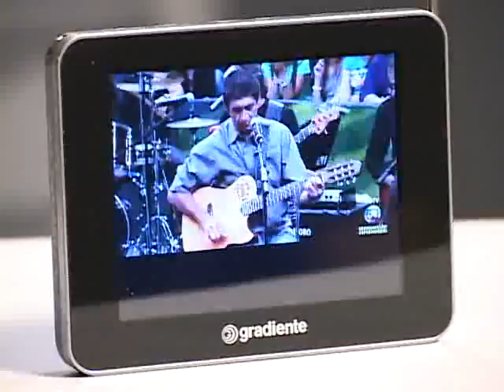TV digital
O editor de Tecnologia de VEJA Carlos Rydlewski comenta sobre aparelhos portáteis para a TV digital